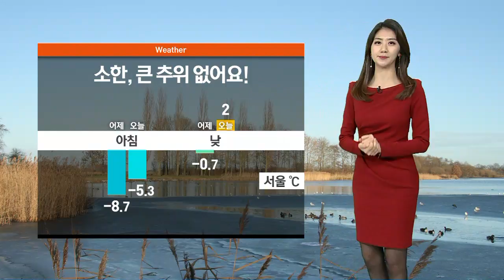[날씨] 오늘 소한 추위 '주춤' 낮 영상권 회복…대기 건조 / SBS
현재 서울의 기온은 영하 5.3도로 어제보다 높게 시작하고 있고 낮에도 2도까지 오르면서 평년 기온을 회복하겠습니다.